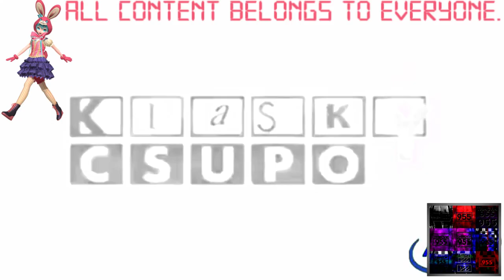(REQUESTED) Klasky Csupo 1998 Super Effects in Mask Of Pain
Requested by: 2011gretel, KFB By NBK 2022 and TGMLM6002 Studios